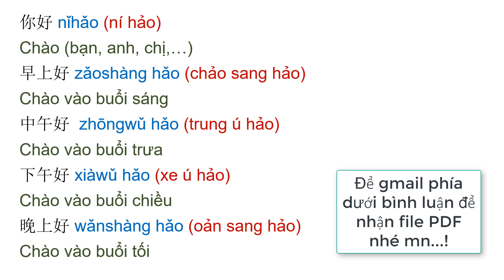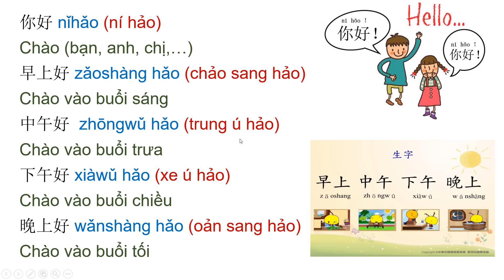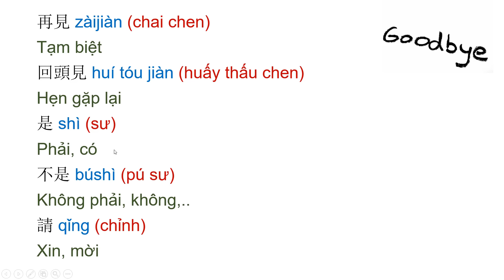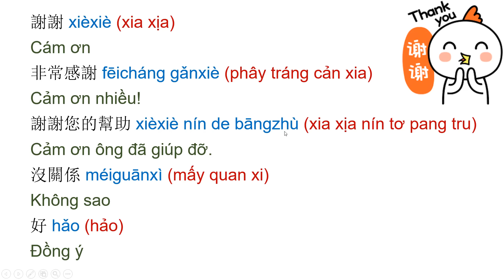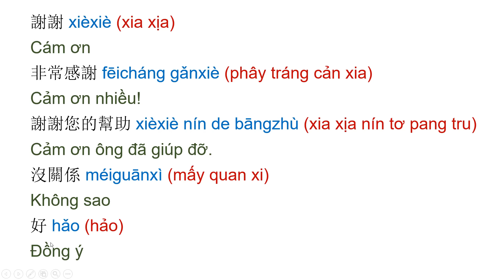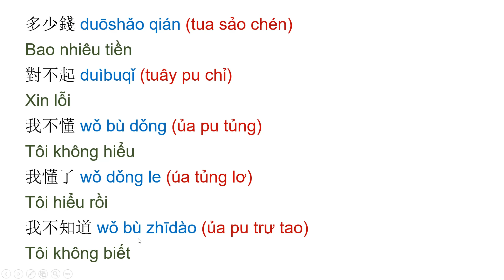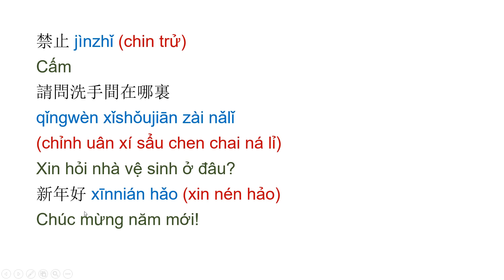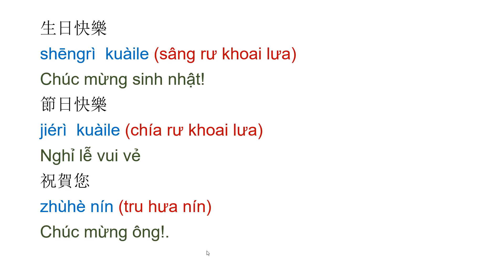Bài 1: Câu đàm thoại cơ bản | TIẾNG TRUNG CẤP TỐC 2018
TIẾNG TRUNG CẤP TỐC 2018
Bài 1: Câu đàm thoại cơ bản
你好 nǐhǎo (ní hảo)
Chào (bạn, anh, chị,…)
早上好 zǎoshàng hǎo (chảo sang hảo)
Chào vào buổi sáng
中午好  zhōngwǔ hǎo (trung ú hảo)
Chào vào buổi trưa
下午好 xiàwǔ hǎo (xe ú hảo)
Chào vào buổi chiều
晚上好 wǎnshàng hǎo (oản sang hảo)
Chào vào buổi tối

X

Các bạn có thể ủng hộ chương trình 1 cốc trà.
PHAN HONG DAT MB 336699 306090

X

X